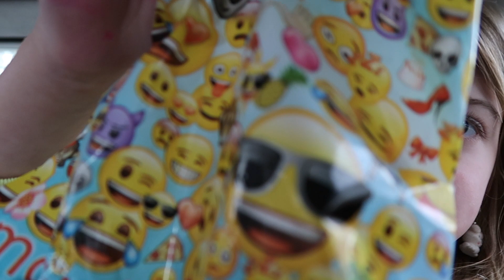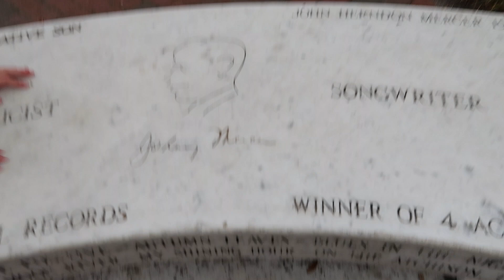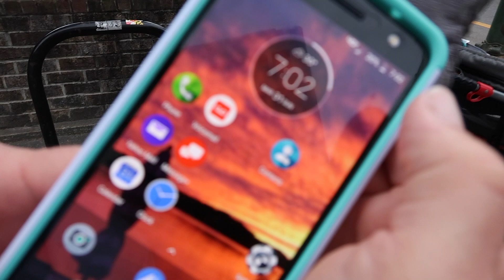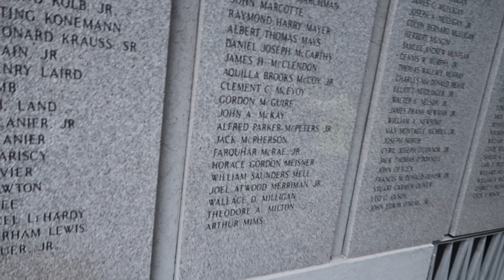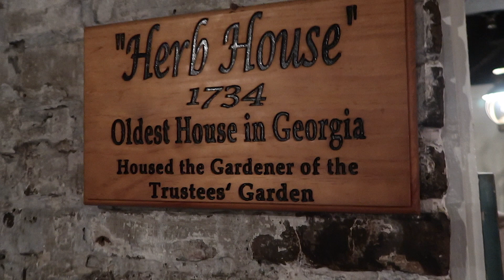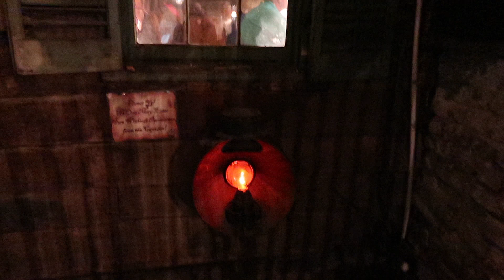Spring Break Surprise Part 2 | Mimi and Wolo go on a Surprise Vacation!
This video is about Spring Break Vacation Surprise.  Mimi and Wolo have no idea that they are about to go on a surprise vacation.  Not only do they not know their about to go on a trip, but they have no idea where.  They have to play detectives to figure out where they are going. They are given clues as to where they will be going on vacation.  Can they figure it out before they get there?  Can you?  We will give you a clue, it's a road trip that will last 10 days!
This is part 2 of the Spring Break Surprise Vacation.  They are now in Gatlinburg and will be moving on to there next destination.  They have some clues as to where they will be driving to, but will they figure it out before they get there?  Once they arrive at the second destination they get to explore the area, and have fun doing so, we hope you will as well!

Welcome to Mimi and Wolo's channel!  Here you will see them attempting fun challenges, games, pranks, science experiments, and more.

This video is not “directed to children” within the meaning of Title 16 C.F.R. § 312.2 and are not intended for children under 13 years of age. (Mimi and Wolo) and its owner(s), agents, representatives, and employees (hereinafter, “CHANNEL”) do not collect any information from children under 13 years of age and expressly deny permission to any third party seeking to collect information from children under 13 years of age on behalf of CHANNEL.